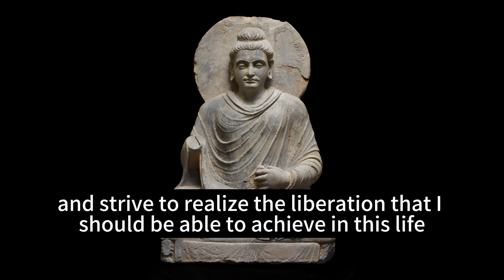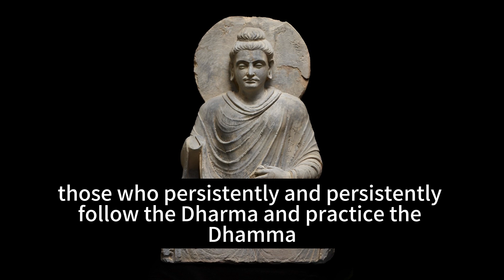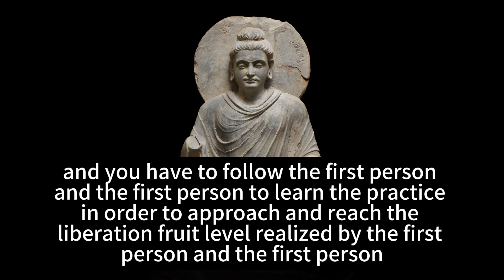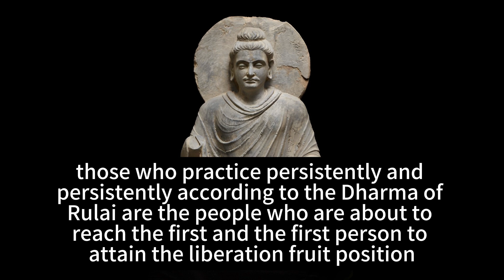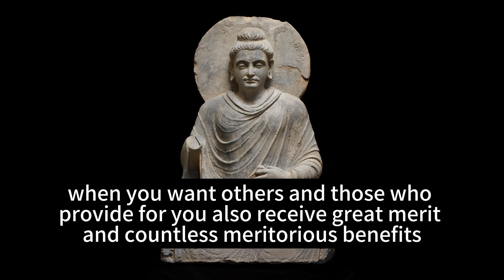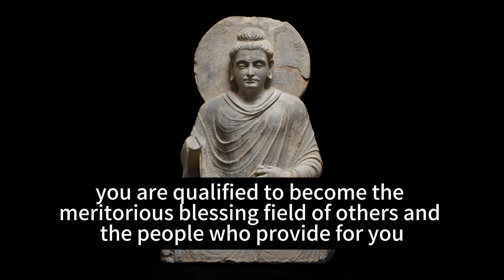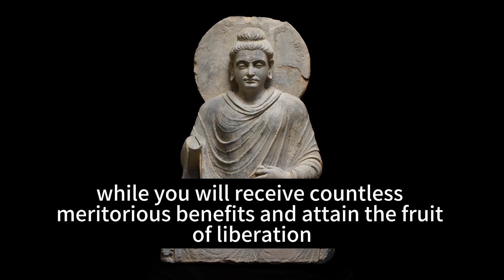Chapter 59: Perseverance in Practice.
If you don't see the subtitles, please turn on the subtitles in the bottom right corner of the video.
Chapter 59: Perseverance in Practice.Translation text, please refer to the original Pali scripture for reference (Note: Translation text above, original Pali scripture below translation text).

Introduction: Three months after the Buddha's parinirvana in 543 BC, Venerable Mahakasyapa led five hundred arhats to sit for a rainy season retreat in Rajagaha. King Ajatasattu presided over the first council (Ajatasattu was the king of Magadha, an ancient kingdom in India and a contemporary of the Buddha), during which Ven. Ananda recited the Sutta Pitaka and Ven. Upali recited the Vinaya Pitaka. Other contemporaries of the Buddha included King Pasenadi (the king of Kosala, another ancient kingdom in India) who sought teachings from him on many occasions and received much guidance from him. The disciples of the Buddha then passed down his teachings orally until they were compiled into what is now known as Pali Canon or Tipitaka. After two more councils held within India, about two hundred years after the Buddha's parinirvana, Emperor Ashoka sent his son Mahinda Thera and a group of monks to bring three sets of scriptures to Sri Lanka where they were preserved and studied by generations thereafter.

The language used to transmit these texts is called "Magadhi" or "Mula-Bhasa," later referred to as "Pali," which means sacred language. During his lifetime, most of what he taught was spoken in Magadhi dialects prevalent at that time; hence Pali became known as root language because it was used by him personally when teaching Dharma.

To truly learn about Buddhism according to its original teachings, one must study Pali Canon since it contains all that has been transmitted through oral tradition since Lord Buddha's time on earth - this is considered authentic Buddhism at its core!